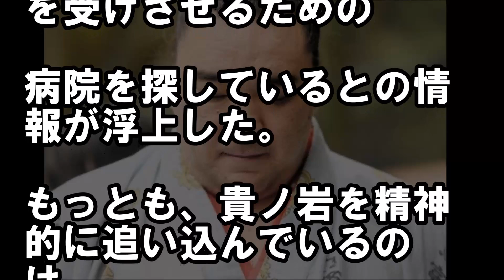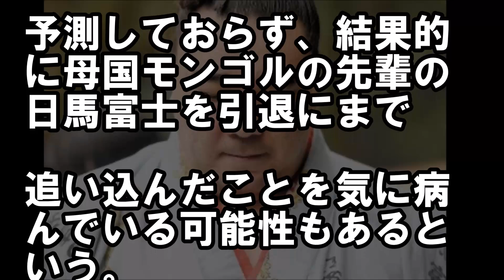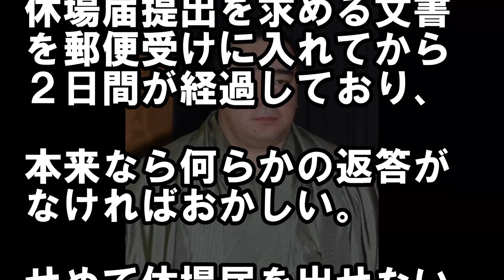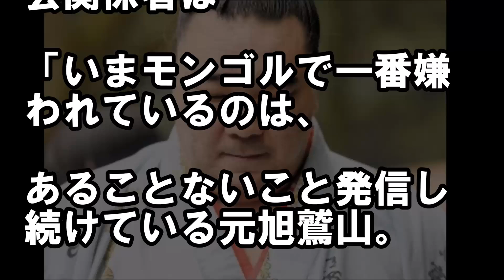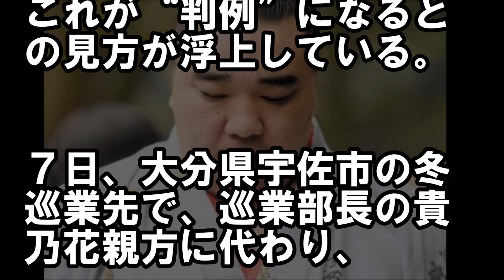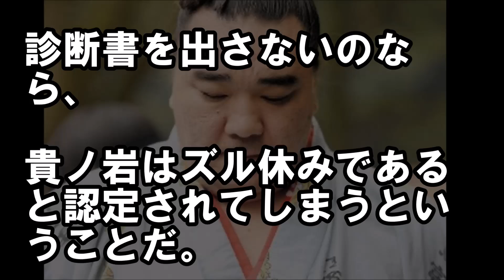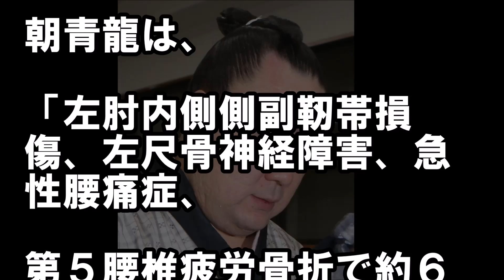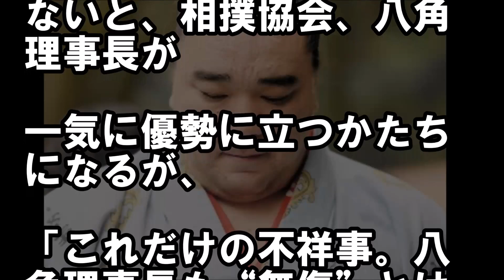専門医が貴ノ岩は精神病と診断！怯えた彼が漏らした「ある一言」に貴乃花が絶句！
【白鵬】貴ノ岩は精神病と専門医が診断…。怯える彼が漏らした「ある一言」に貴乃花も絶句…。【日馬富士】【秋宮芸能チャンネル】

白鵬とモンゴル会の星取表取引を"ある人"が指摘･･･ひた隠された真実を貴乃花が知り全てが始まった